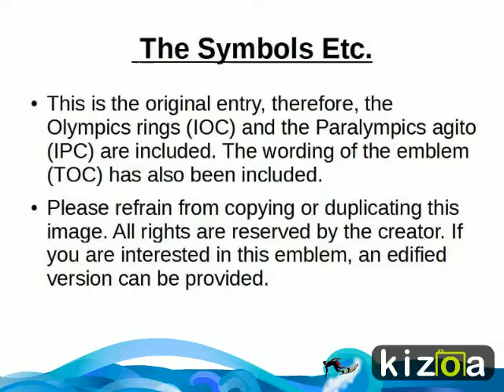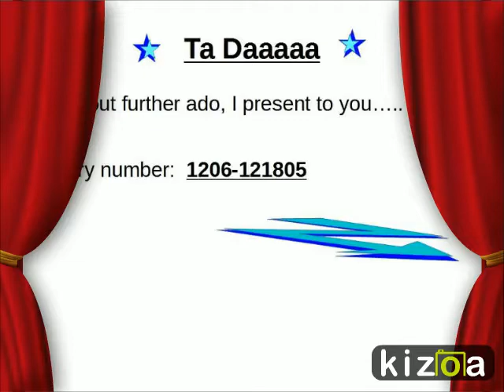From Rio To Tokyo-The Passing Over Of the Olympics Baton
This was my entry for the Tokyo 2020 emblem competition. Enjoy.